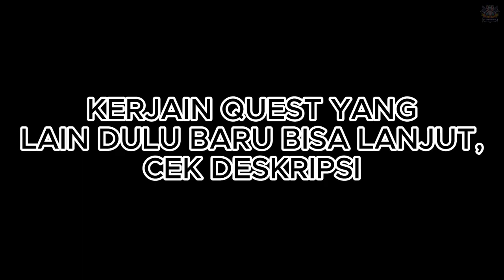Quest Dunia PENCARIAN DI LAUTAN ALGA | Jejak Narcissus Bag. 1 | 【Genshin Impact 】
Jejak Narcissus

Semoga Membantu.